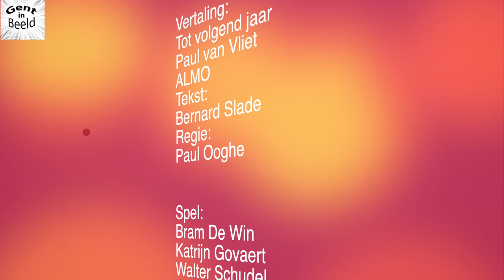In Theater Box, Same Time Next Year.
Same time next year - huisgezelschap BRT
Een hotelkamer in de Provence. Doris en George belanden er samen in bed. Ze zijn getrouwd. Niet met elkaar.
Het moest bij een onenightstand blijven. Maar het draait heel anders uit.
Eén keer per jaar blijven ze elkaar ontmoeten. Steeds in datzelfde hotel. Steeds in diezelfde kamer. Dertig jaar lang.
Ze vrijen. Ze lachen. Ze praten ook. Over dingen waar ze nog nooit met iemand over hebben gepraat.
Tot ze uiteindelijk toch een keuze moeten maken.
‘Same time next year’ is een toegankelijke, zalig geschreven romantische komedie. Dat mocht wel, vonden we, voor onze eerste post corona voorstelling. Het stuk bevat alle ingrediënten van een romcom op topniveau: liefde, lust, verdriet, schuld, midlife- en huwelijkscrisissen, maar vooral veel humor.
Tekst: Bernard Slade
Vertaling: Tot volgend jaar - Paul van Vliet - ALMO
Regie: Paul Ooghe
Spel: Bram De Win, Katrijn Govaert en Walter Schudel
17, 23, 24, 25 en 30 september
1, 2, 7, 8, 9, 15 en 16 oktober
telkens om 20u

19,5 euro
16,5 euro (-18/+65) info reservaties ; 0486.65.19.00
3,9 euro (Uitpas met kansentarief)